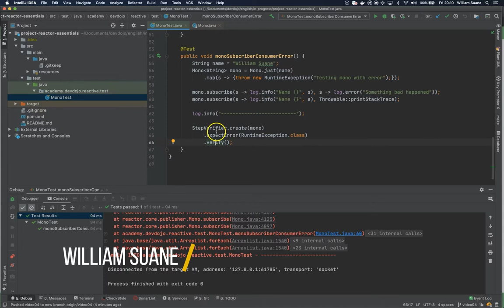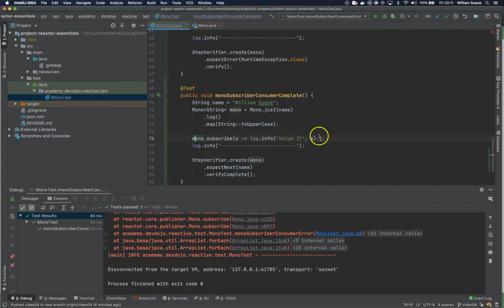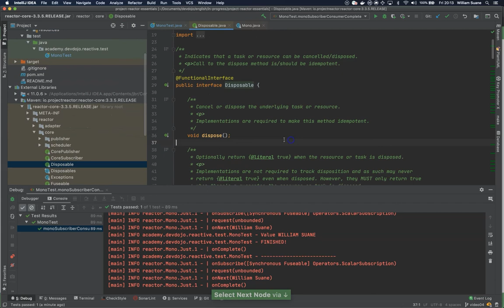Project Reactor Essentials 05 - Subscribing to Mono with Consumer, Error, Complete, and Subscription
Learn Project Reactor from Spring in this easy to follow training. Project Reactor Essentials will guide you through the essentials of this framework in a tutorial like style.